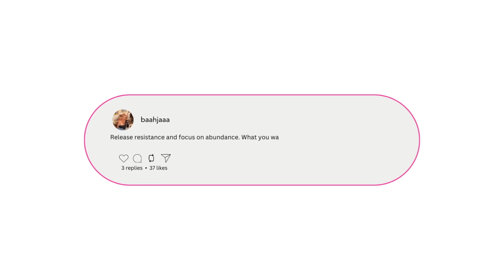How to Exit Your “Lazy” Girl Era & Change Your Life | You're Not Lazy or Unmotivated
Hey Girls!
Welcome to another girl, let's talk. Happy October 1st, I hope September was a good month for you all. I didnt plan on making this video this week but it's something I felt like I needed to get out so I hope it reaches all the right people. There's not that much time until 2024 and I want you guys to go into the new yeart with the confidence that comes along with doing the things you said you would do. I've struggled with consistency for a long time and I'm sure it's something a lot of us struggle with. The way I overcame it is something I've never heard anyone talk about and I felt the need to sit down and share it with you guys, hope it helps. Love you all!  ✨🧚🏽‍♂️

Shop Gold Jewelry
Bahja Bilan 22k Gold Jewelry:

00:00 - Intro
01:43 - The Reason Behind “Starting Over”
07:42 - The Very First step - Build Your Vision
10:26 - Build Your Vision - Pick 4 Areas to Focus On
11:32 - Build Your Vision - Scripting
14:09 - Build Your Vision - Goal Setting Method
16:00 - Build Your Vision - Monthly Reflection & Vision Boards
18:37 - Become Stubborn & Make Your Vision Attractive
21:18 - What To Do When you Want To Give Up Again
21:31 - Step 1: Don't Let Yourself Drown In That Moment
23:44 - Step 2: Remind Yourself of Your Vision
24:16 - Step 3: Remind Yourself of Your Anti-Vision
24:45 - Step 4: Build an Environment
25:54 - Hold Yourself Accountable
26:41 - Stop Trying To Do More Than Your Supposed To
27:43 - Outro

♡ Bahja Abdi